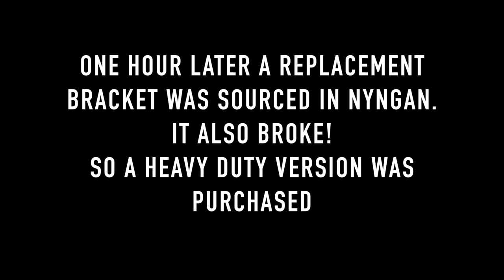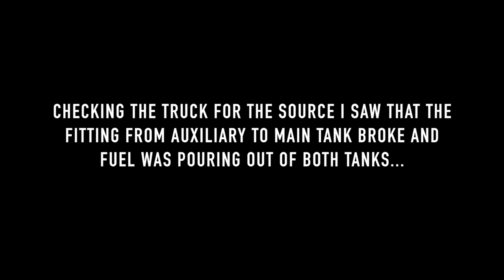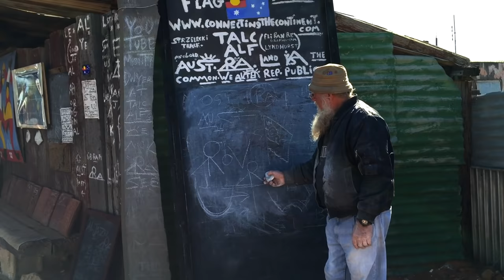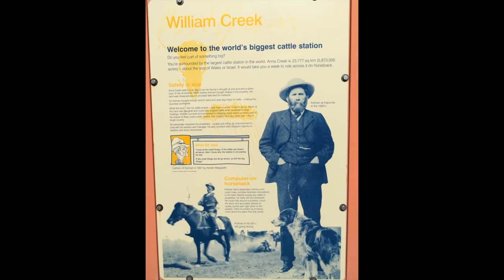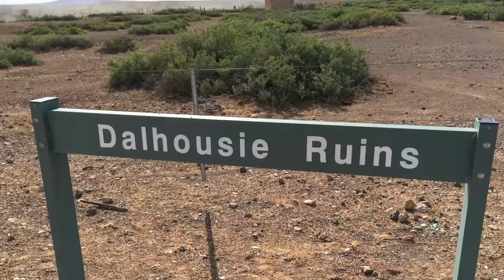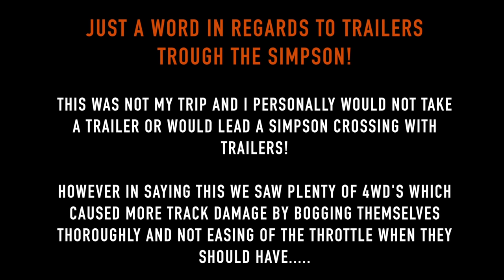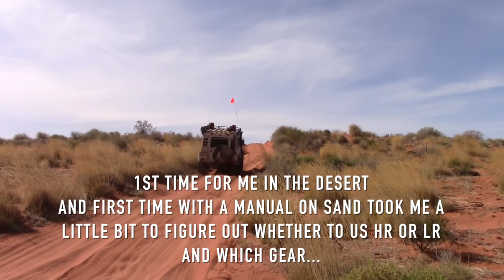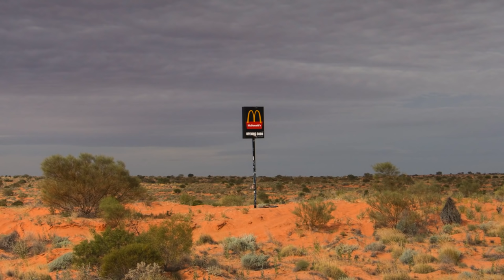4x4 Adventure - The Ultimate Flinders & Simpson Desert 4x4 Adventure Part 1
4x4 Adventure - The Ultimate Flinders & Simpson Desert 4x4 Adventure Part 1

3 Landrovers one Nissan and one Toyota on a epic adventure from Sydney, Nyngan, Cobar, Silverton with a walk around Penrose Park, Eldeer Station, Yunta, Aroona Ruins, Chambers Gorge, Copely, William Creek,  Odnandatta. Part 1

4x4 Adventure - The Ultimate Flinders & Simpson Desert 4x4 Adventure Part 1   - AllOffRoad.com.au